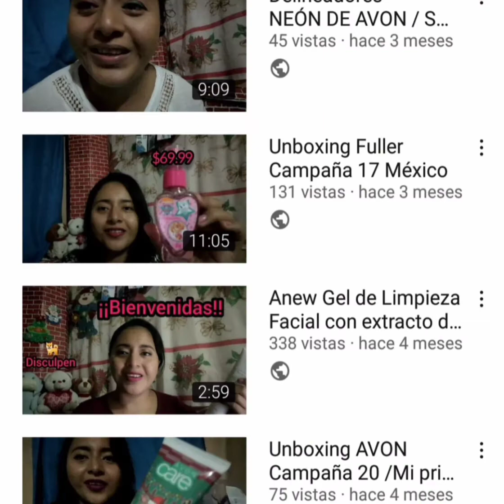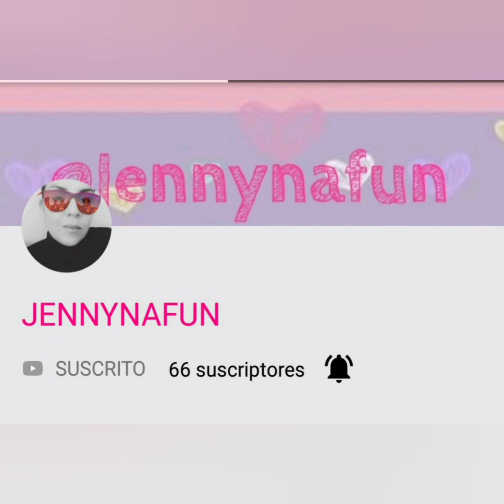🥊HD Intense VS Cy Line 4ever🥊Batalla de delineadores de catálogo 📓colaboración con? 🤔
Hola chicas espero que estén muy bien ❤️
Hoy les traigo esta batalla de delineadores de catálogo
En colaboración con una amiga super linda así q después de ver mi video pasa a su canal a ver su batalla de delineadores👍